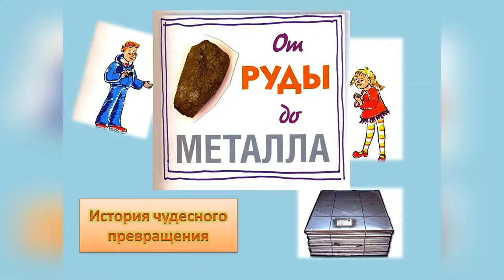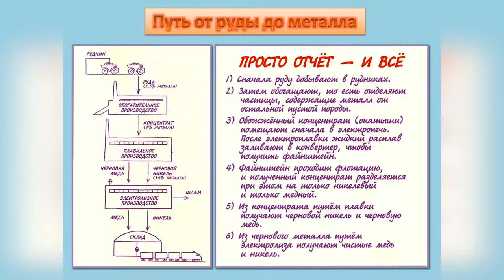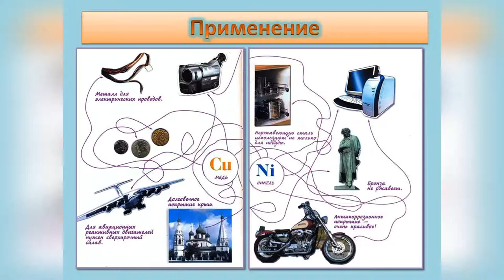От руды до металла